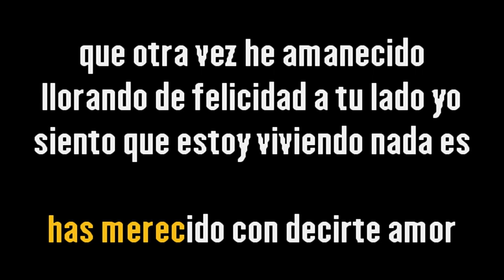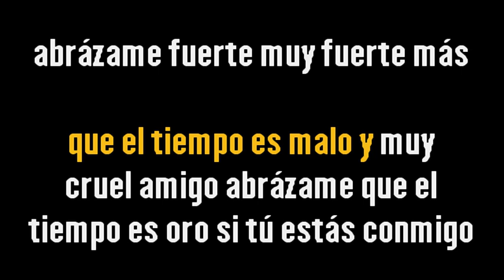Daniel Robledo – Abrázame muy fuerte {Karaoke Demo} | Compre con PayPal 👇